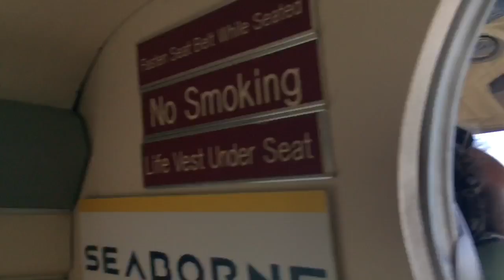In idrovolante da St. Thomas a St. Croix - US Virgin Islands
L'emozione di volare a pochi metri sul Mar dei Caraibi, da St. Thomas a St. Croix, nelle US Virgin Islands.